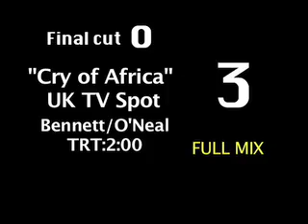Cry of Africa CD (UK): 2003